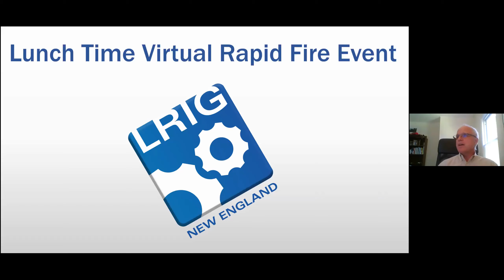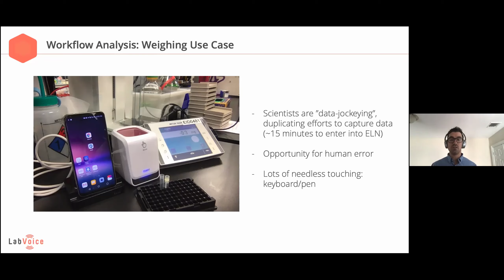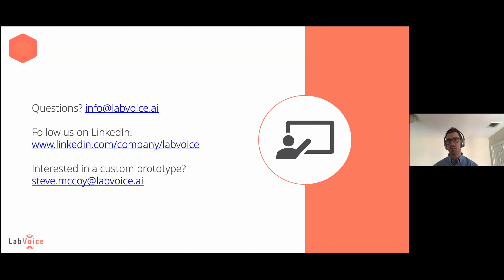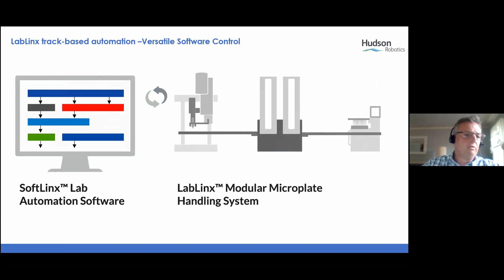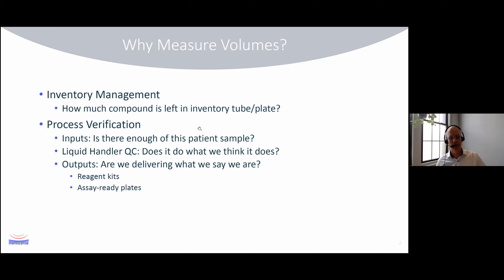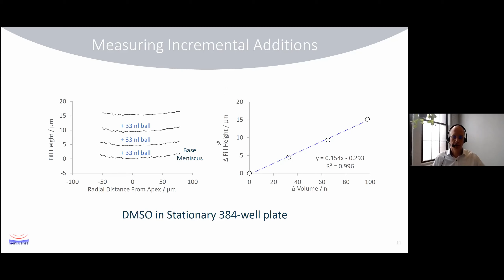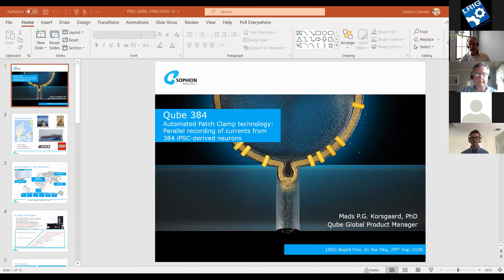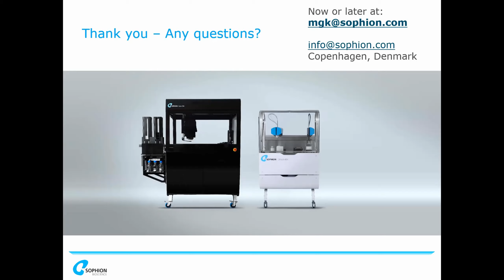Virtual Rapid Fire - Full Event - Sept 29, 2020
This event is focused on laboratory technologies and we will be using our Rapid Fire format, which means each speaker has a max of 15 minutes to present their information and field questions, before we move onto the next speaker.  Additional time maybe available at the end of the meeting for questions.  Please join your fellow LRIG-New England members at lunchtime on September 29th, to hear about new laboratory technologies which are available to you.

Introduction to Virtual & Voice Assistants to Automate Workflows, Steve McCoy, Head of Sales, Labvoice

Introduction to the Nobel prize-winning patch-clamp technology and Sophion's role in pioneering its automation, Mads Korsgaard, Global Product Manager, Sophion

Re-envisioning Track-based Microplate Automation, Bruce Jamieson, VP Sales and Marketing, Hudson Robotics

Non-Contact Volume Measurement In Microplates For Process QC, Hans-Christian Luedemann, CEO and Founder, Meniscense